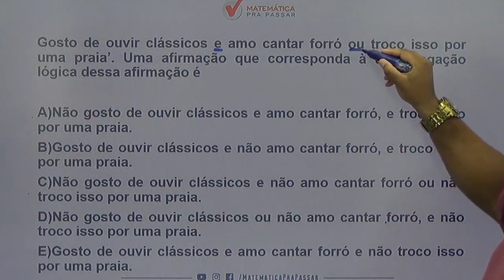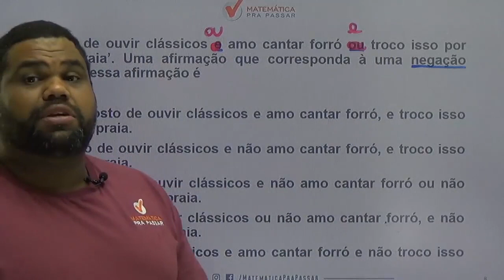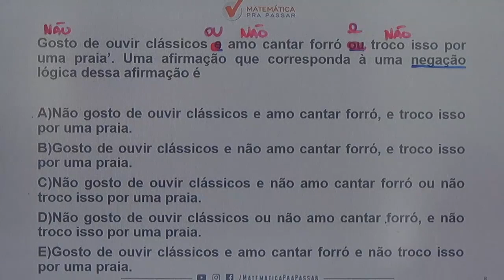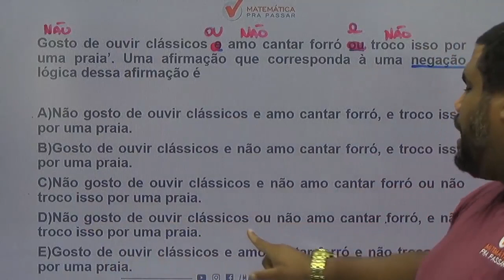Raciocínio Lógico para TJ SP |Dica 42| Não Erre Mais Negação do "e" e do "ou" .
Você não sabe Negação para o TJ SP ?

Então você precisa aprender com esse vídeo onde nosso professor, Marcão, mostra Negação para o TJ SP.

Você terá um passo a passo para aprender Negação para o TJ SP e nunca mais errar nenhuma questão.

Agora basta dar o play no vídeo e aprender com o Método MPP Negação para o TJ SP.